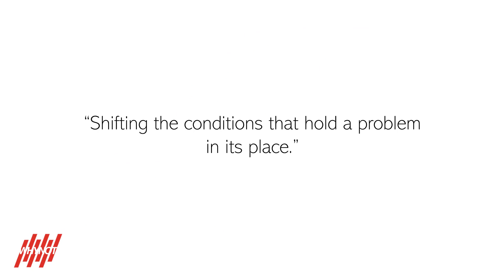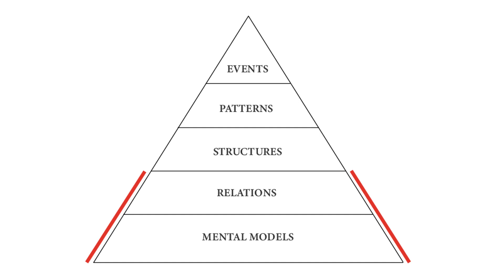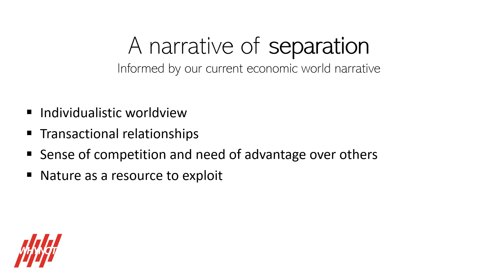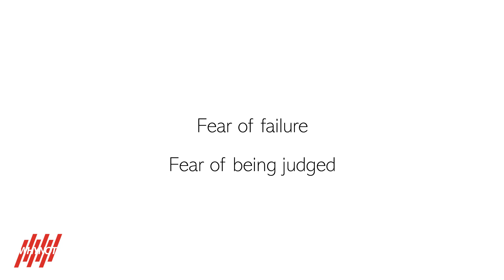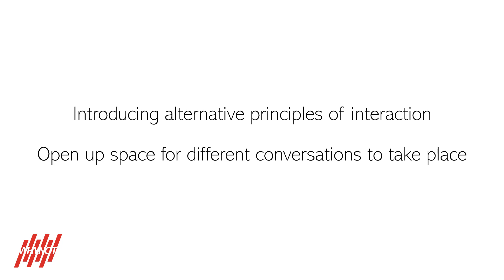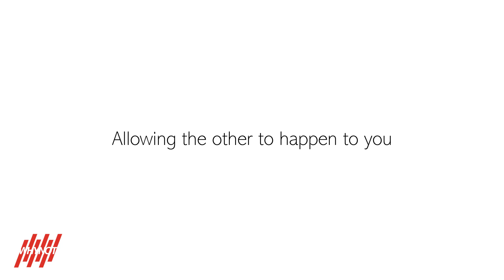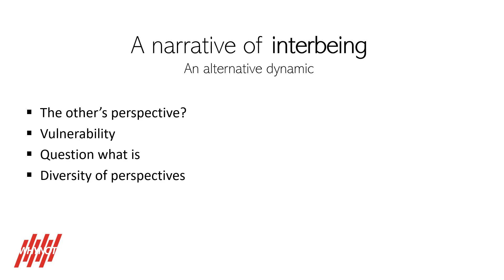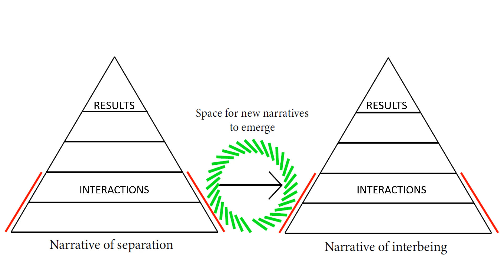Performatory talks | Jasper | 2020 round 2